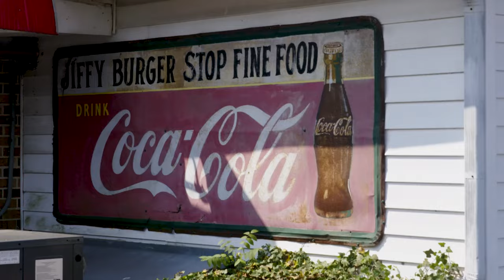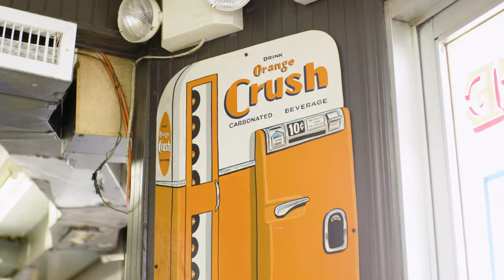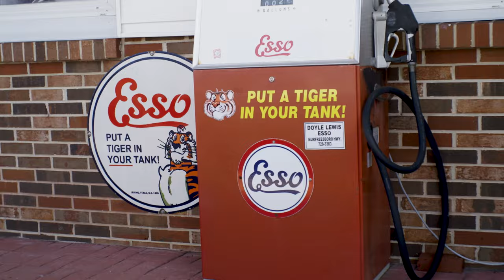Jiffy Burger Restaurant | Follow me Through Tennessee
'Follow Me Through Tennessee' is a series where Mike Keith invites a special guest to join him on his discovery of Tennessee's best eateries. On this trip, former Titans Punter, Brett Kern, joins him to try Jiffy Burger Restaurant in Manchester, TN.